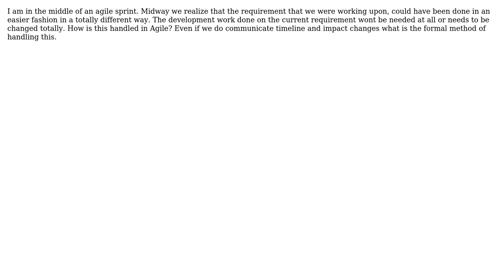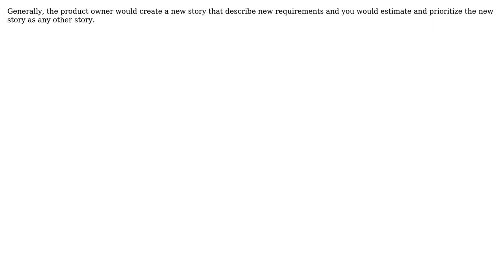Software Engineering: Changing requirements mid-sprint (3 Solutions!!)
Software Engineering: Changing requirements mid-sprint

With thanks & praise to God, and with thanks to the many people who have made this project possible! | Content (except music & images) licensed under CC BY-SA | Music | Images & others | With thanks to user tuffkins20 user RibaldEddie user orangerblue user Doc Brown user David and the Stack Exchange Network Trademarks are property of their respective owners. You are responsible for your own actions.